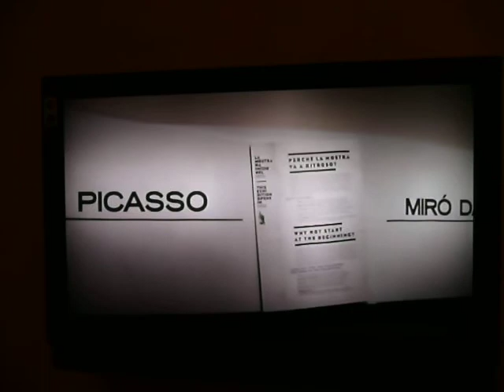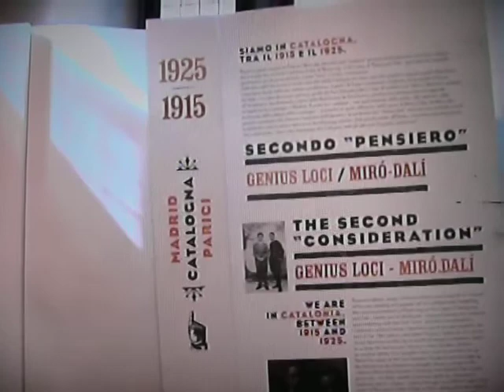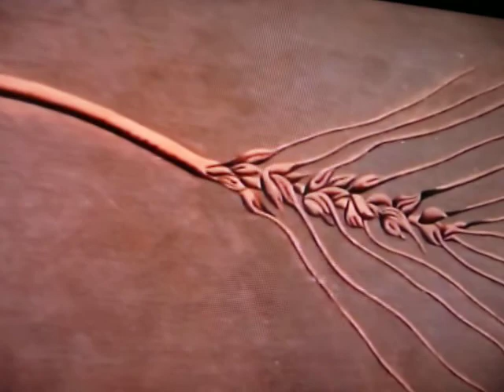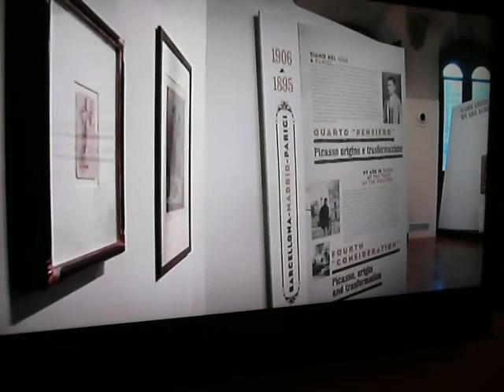byerrebi Mostra dei pittori Picasso, Mirò, Dalì a palazzo Strozzi FI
Belle e interessante mostra organizzata a Firenze in Palazzo Strozzi